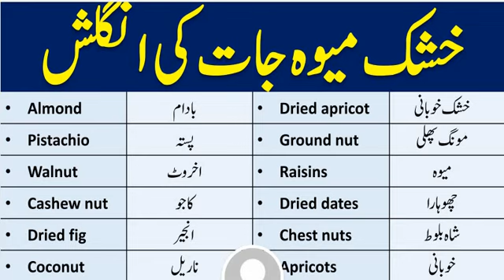ENGLISH VOCABULARY for Preparation of CSS & PMS Exams